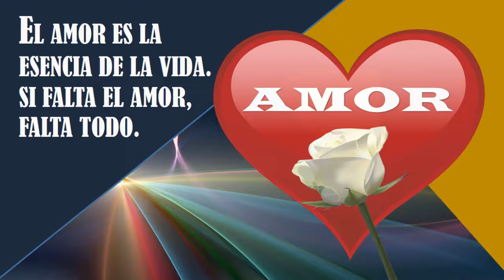EL AMOR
EXALTACION DE ESE DON MARAVILLOSO